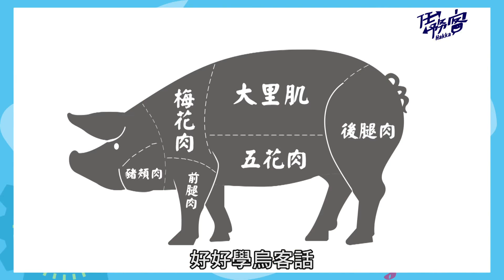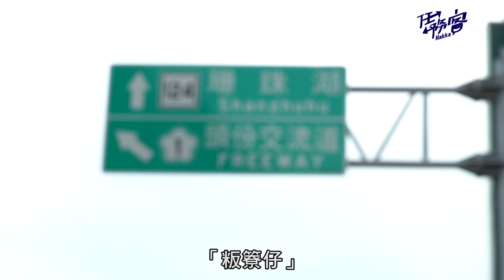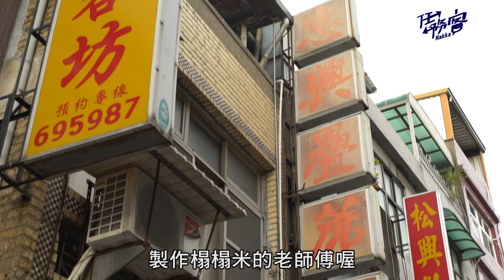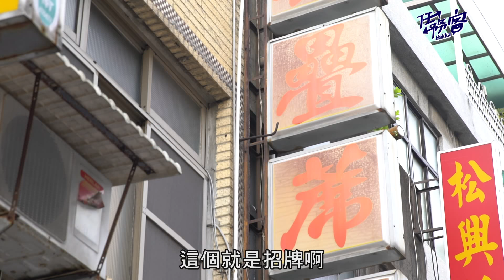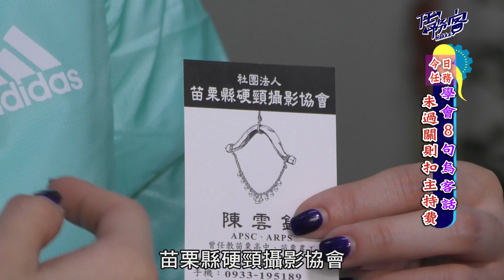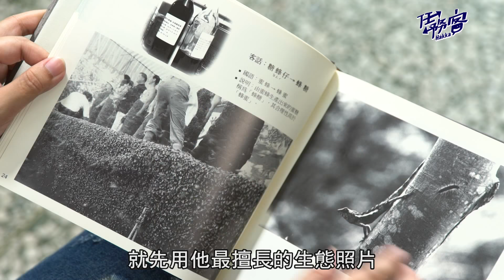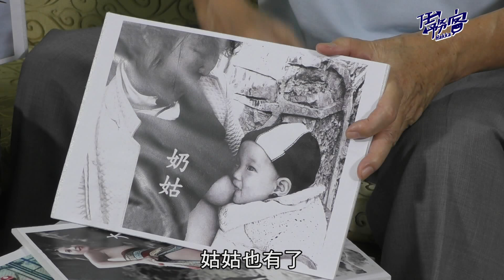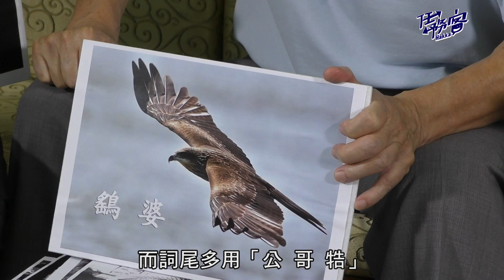《任務客》EP27：雷洪大哥回苗栗家鄉找烏客話!!(苗栗)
來喔來喔！新一季的任務客已經開播囉！
這一季主持人海君要帶著大家找尋「烏客話」！
咦？什麼是「烏客話」呢？
「烏客話」就是指客話裡的特殊、專門的用法，有別於華語的直譯，是早期農業社會老祖先所發明的獨特辭彙，但因為時代的轉移漸漸流失...
身為新生代的客家甜心，海君就要跟著演藝界的客語大老們，從台灣各個美麗的客家鄉鎮中找回「烏客話」囉！想要了解客話之美，請大家千萬不要錯過喔～

新一季邀請到演藝圈客家老前輩—雷洪來出任務囉！身為苗栗當地人的雷洪，化身「烏客話指導員」，帶領海君前往自己的家鄉闖三關，體驗超過四十年的老行業，並從中學習指定的八句烏客話，才算過關，否則海君今天的主持費， 就被雷爸帶走囉！

第一站從南苗市場出發，市場內有什麼日常客語可以學呢？還有來到苗栗僅存的手工榻榻米店，做榻榻米超過半世紀的老師傅，更是當地電台常邀請教客語的大老呢！最後雷爸還加碼帶海君拜訪苗栗一位以照片來傳承烏客話的老師—陳雲錦 先生，他致力於讓讀者用最有趣的方式學會烏客話！想了解更深入的烏客話，千萬別錯過本集的精彩內容！